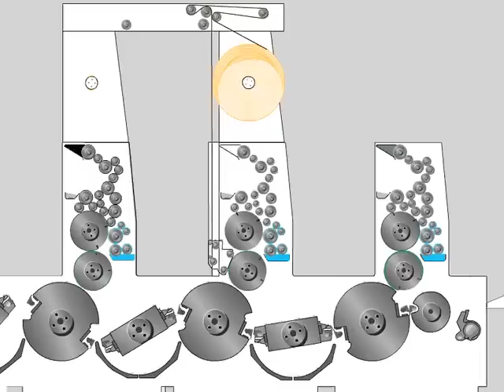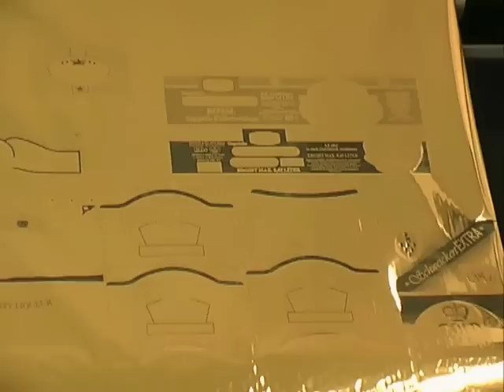Cold Foil.mov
ManRoland Inline Cold Fiol